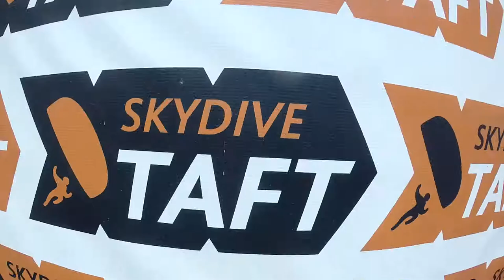Cole Reibenspies Skydive Taft.